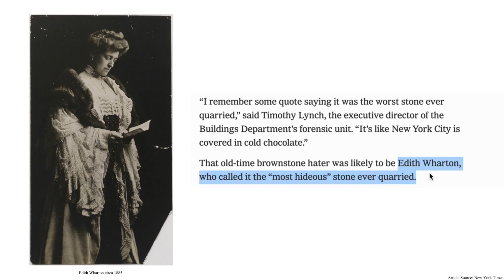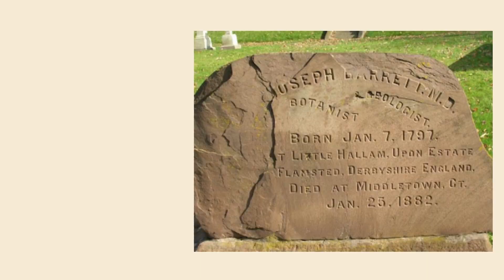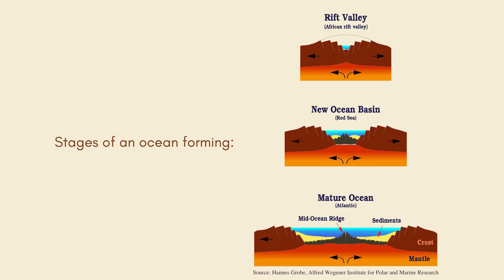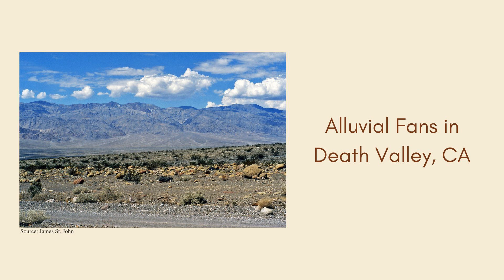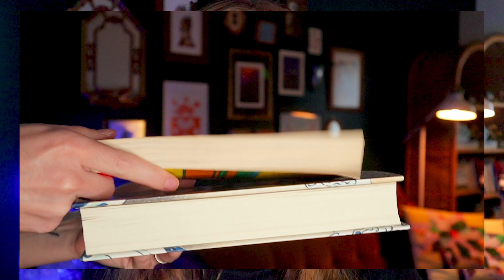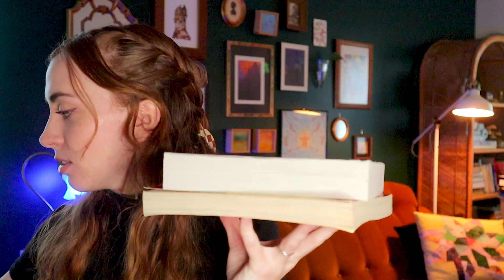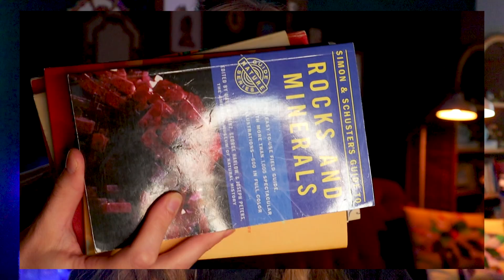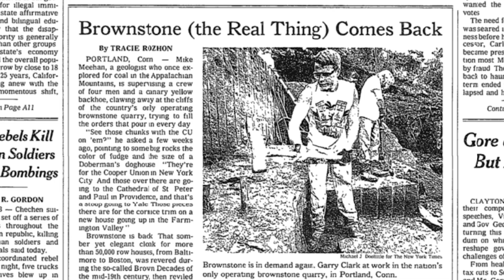These NYC Buildings Hold 200 Million Years of History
Brownstones in New York City and Boston hold over 200 million years of our Earth’s geologic history. I bet when you think about cities, you don’t think about all the ways you can learn about our planet’s complicated and ancient past, but after watching this video you won’t be able to resist wondering about the stories hidden in the building stones surrounding you.

If you liked this video, you'll probably like some of my other ones:

Below I’ve linked some sources that you can take a look at if you’re interested in learning more in depth about this topic:

00:00 Introduction
00:57 Background on Brownstone
03:09 I went to the quarry!
04:09 Portland Brownstone History
04:56 Dinosaurs walked here??
08:16 Current rift valleys on Earth
08:58 The issue with brownstone as a building material
12:39 Why it's brown!
13:23 What happened to the quarry after the 1920s?
14:47 Thanks for watching + learning :)